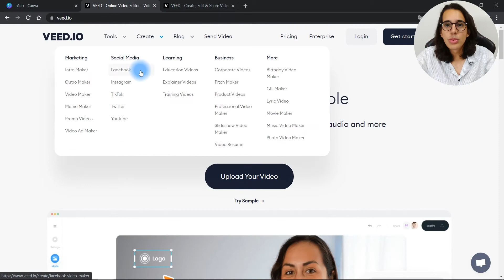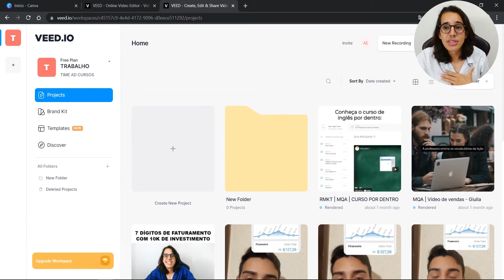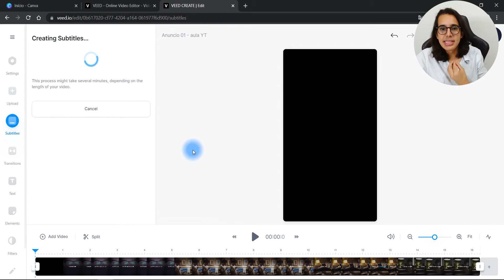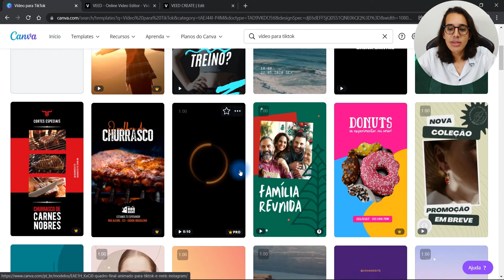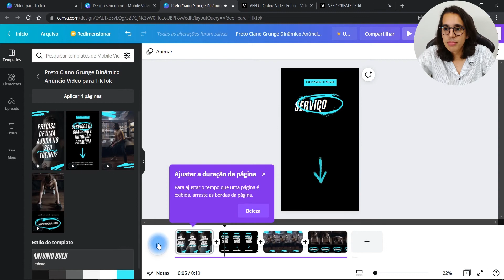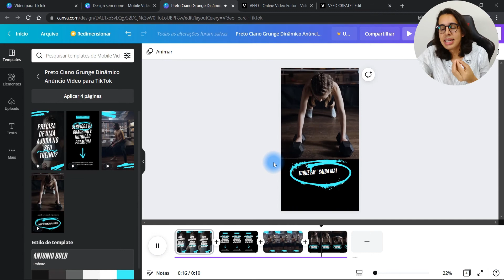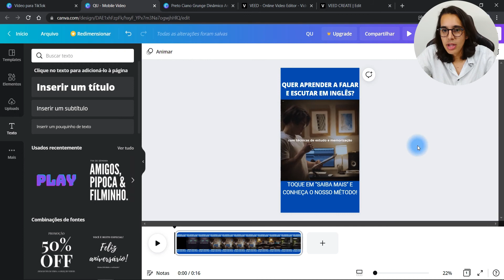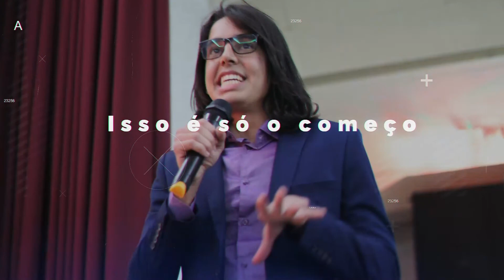Como fazer criativos de alta conversão para o TIKTOK ADS | Anúncios que vendem passo a passo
Nesse vídeo você vai aprender o passo a passo completo para fazer criativos em vídeos de alta conversão para o Tiktok Ads.

SITES INDICADOS NO VÍDEO:
01) Site para legendar os vídeos:

RESUMO DO VÍDEO:
Criar anúncios de alta conversão é um dos pilares mais importantes para a venda em escala no tiktok ads.

Nesse vídeo você vai aprender a colocar legendas nos seus vídeos, como criar vídeos através do canvas e quais são os vídeos que mais convertem no tiktok ads.

CONTEÚDOS ABORDADOS NO VÍDEO:
00:01 Como fazer criativos de alta conversão
01:05 Sites para criação de anúncios pro tiktok
03:10 Como adicionar legendas ao vídeo de anúncio
06:15 Como criar um vídeo do zero com o Canva
10:52 Como fazer um anúncio para o tiktok do zero
12:40 Dicas para tornar o vídeo mais atrativo
13:40 Como fazer anúncios no tiktok

Confira o que você vai aprender no vídeo:
- Como fazer criativos de vídeo para anunciar no tiktok ads
- Como criar vídeos de anúncios com legendas para o tiktok
- Como adicionar legendas ao vídeo
- Como criar um vídeo de anúncio no canva
- Como fazer um criativo que vende no canva
- Criativos de alta conversão para o tiktok
- Dicas para deixar o vídeo mais atrativo